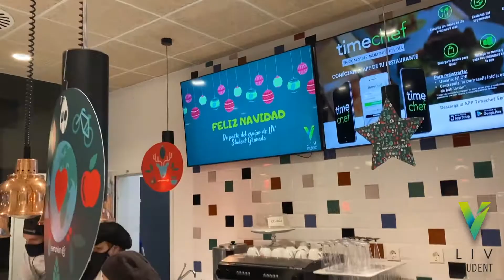LIV Student Granada Christmas Gala dinner 2021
Great night @ LIV Student Granada!